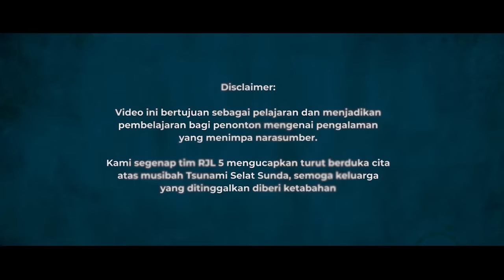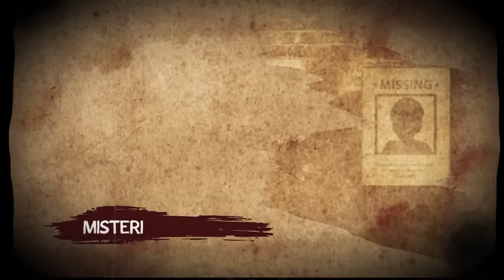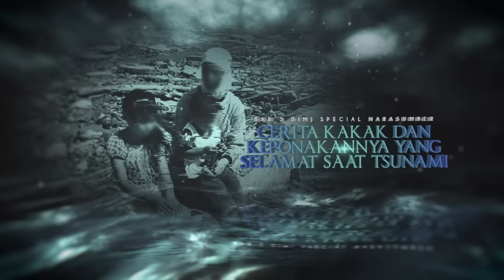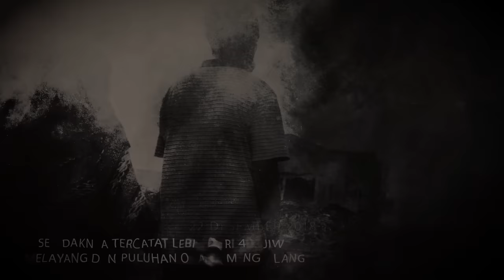TINGGAL DI PESISIR, TSUNAMI INI HAMPIR MERENGGUT NYAWAKU : KISAH TSUNAMI BANTEN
Belakangan ini badai, ombak besar, hujan lebat kian menghampiri beberapa daerah. Semoga kalian semua baik2 saja yaa!

Di spesial tahun baru ini ada satu kisah luar biasa dari Hana bersama satu keluarganya yang tinggal di pesisir pantai. Saat kejadian tsunami selat sunda ia bersama keluarganya baru saja masuk ke dalam mobil tapi naas ombak tsunami menerjang mobilnya hingga menyeret dan membuat mobilnya itu tenggelam ke dalam air.

Bagaimana kisahnya?

Mau kerjasama? Email kesini ya!